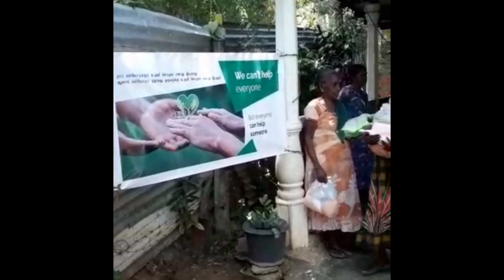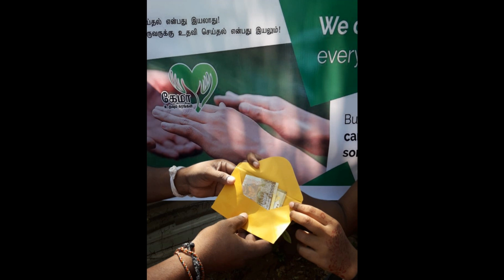Helping People On my Mother birthday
We cannot do all the good that the world needs
But the world needs all the good that we can do!!

So Please help people who are in need.